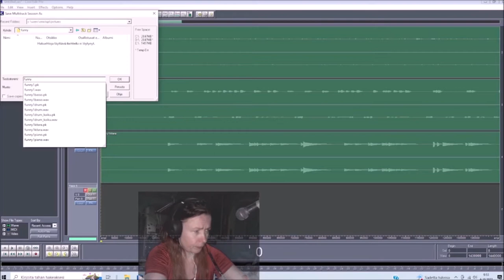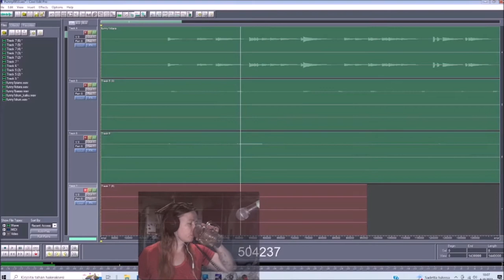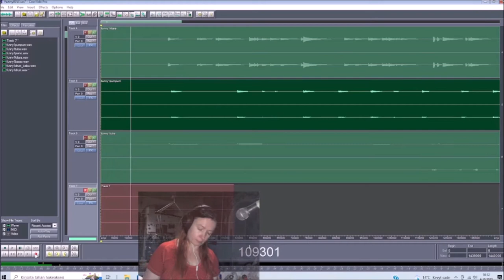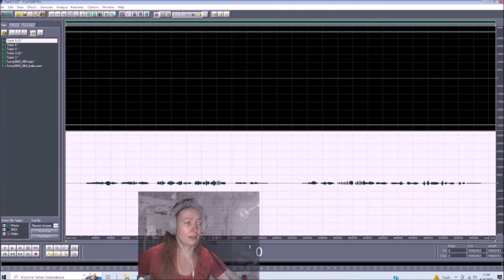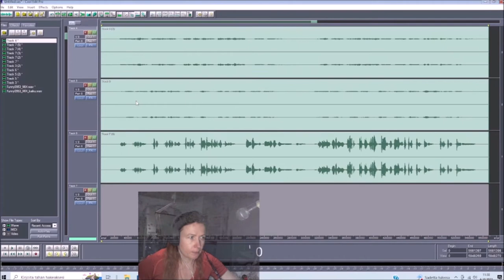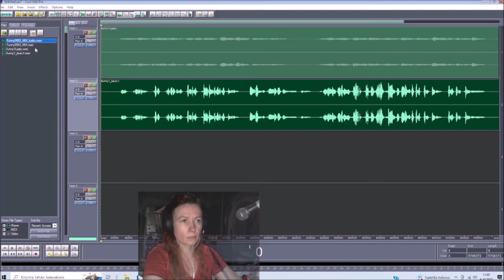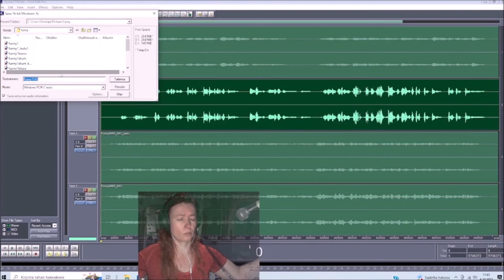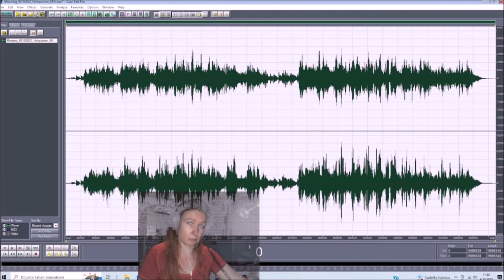Teen biisiä Meaning 06102022 Holopainen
Kuinka teen kokonaisen biisin